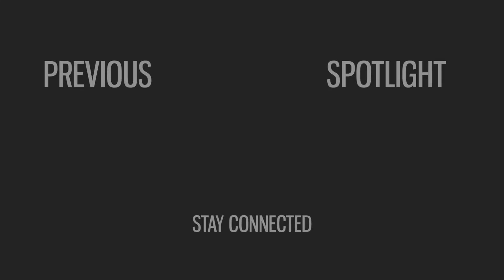SUPER SAIYAN BLUE VEGITO FULL MOVESET! FINAL KAMEHAMEHA! Dragon Ball Fighterz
►Featured Youtubers

►Credit

►Mods

►Music

♪ Sentimental - SCANDAL

►Ask Agwang

● ask.fm/LegendaryAgwang

►Social

►Software

●  Action!